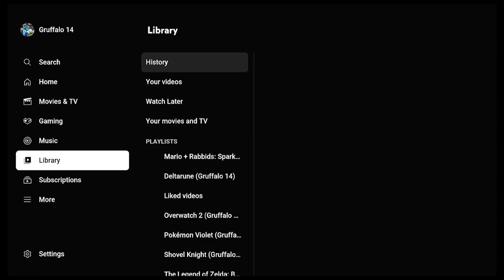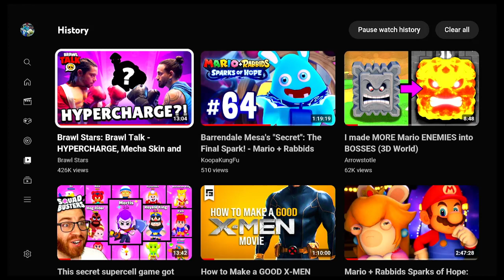HYPERCHARGE!!! | Season 20 Brawl Talk Reaction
Time to get HYPERCHARGED as the Brawl Talk for Season 20 is out!